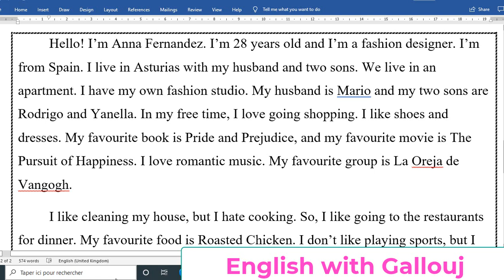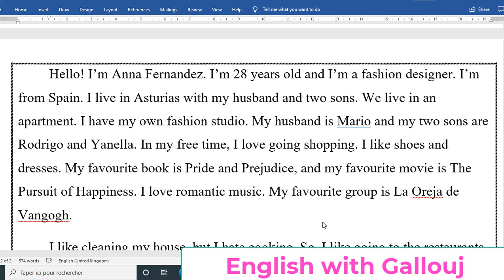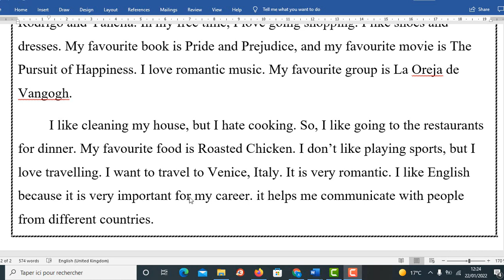Reading a text